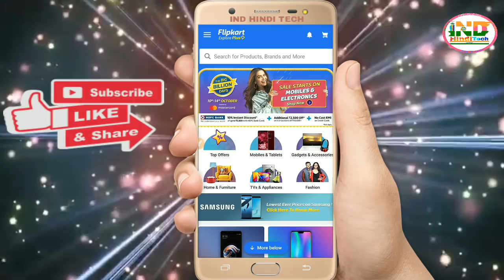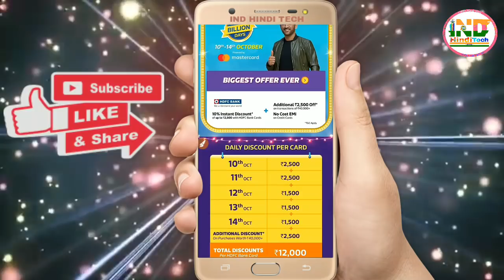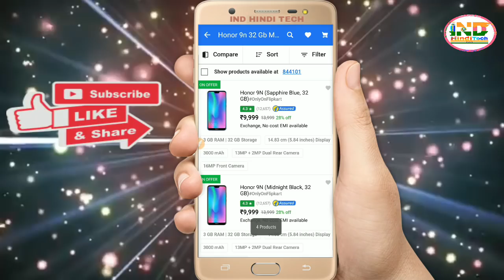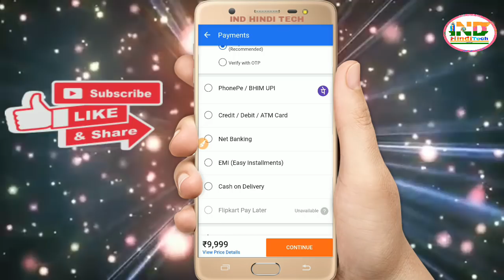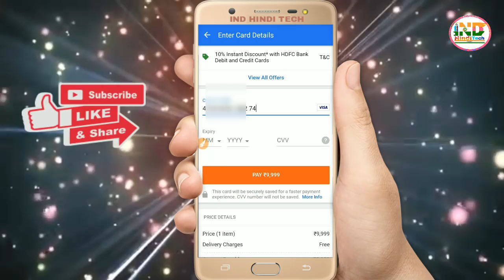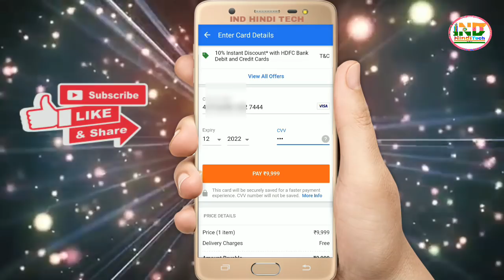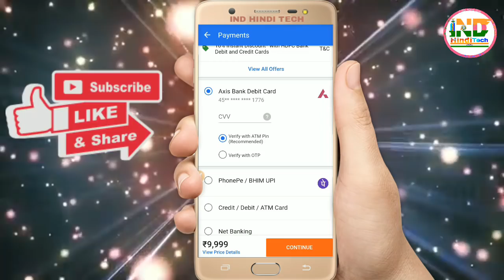Flipkart Big Billion Day sale HDFC Bank Cards 10% Instant Discount Offer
HDFC PayZapp Virtual card Discount on Flipkart || Payzapp virtual card on Flipkart || Flipkart big billion day sale || How to Payment By Payzapp card On flipkart || HDFC Bank Cards 10% instant Discount on flipkart

Redmi y2 4GB 64GB @₹8799